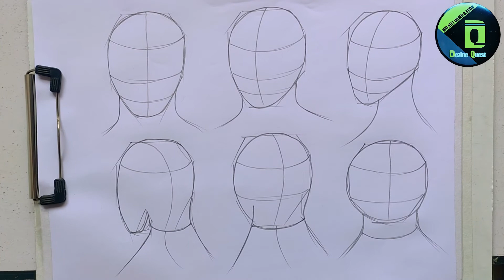Human HEAD Drawing | Human Figure Tutorial [Dezine Quest]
This video will show step by step the procedure to Draw Human Head.

Previous Videos :-

dq
art
nid
nift
ceed
dq nift
drawing
3d drawing
nift drawing
nift ki taiyari
how to draw
dezine quest
head drawing
nift by niftians
pencil drawing
nid preparation
nift preparation
drawing lessons
human anatomy
pencil sketching
drawing tutorials
how to draw head
nid nift preparation
dezine quest patna
design aptitude test
human head drawing
nift cat solved paper
human head drawing
nift preparation 2022
nid preparation online class
dezine quest nift by niftians
nift preparation online class
best coaching for nid nift in patna
nift entrance exam preparation 202
best coaching for nift entrance exam
how to prepare for nift entrance exam